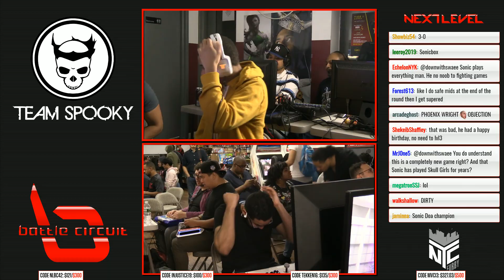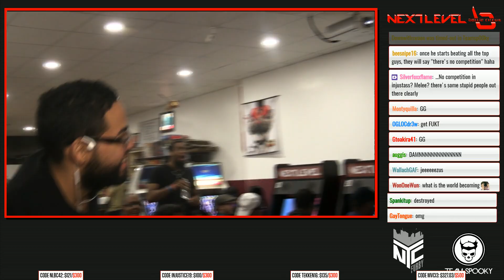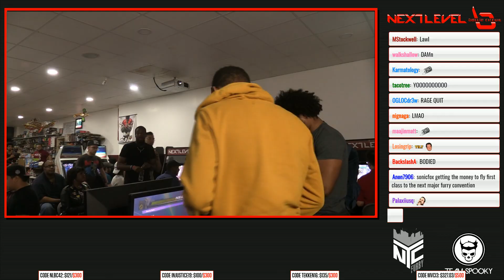NLBC v.86 - Marvel vs Capcom Infinite GRAND FINAL - FOX SonicFox vs PG RayRay [1080p/60fps]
FOX SonicFox (Rocket Raccoon/Jedah) vs PG RayRay (Ultron/Gamora)

MVCI tournament at Next Level Battle Circuit